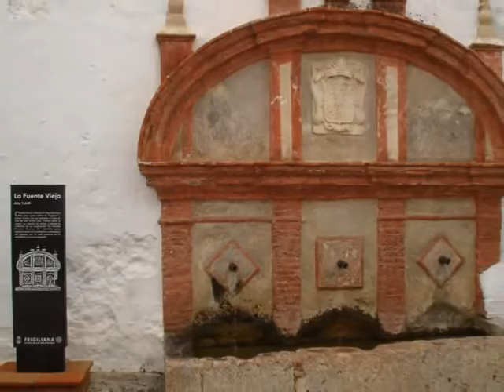Medwyn Goodall,.."The Gift",..Friglianna Village,..Spain.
Music By "Medwyn Goodall",.."The Gift",.. I created this video with the YouTube Video Editor visit to Friglianna Village,..Spain just before Christmas.